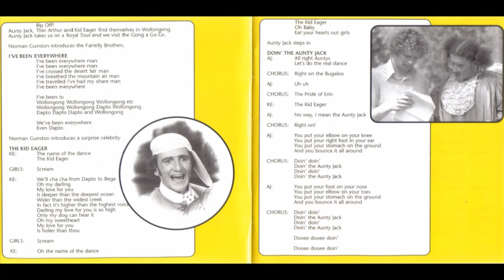Terry Dutton - Fish Milk Shakes (1974)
From the 1974 LP Aunty Jack Sings Wollongong